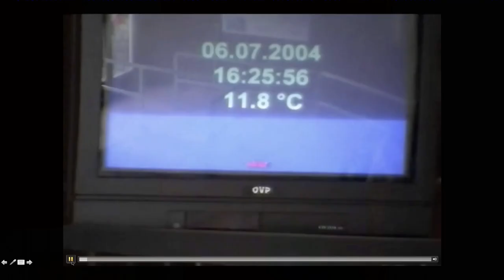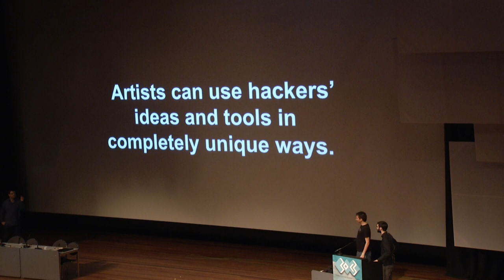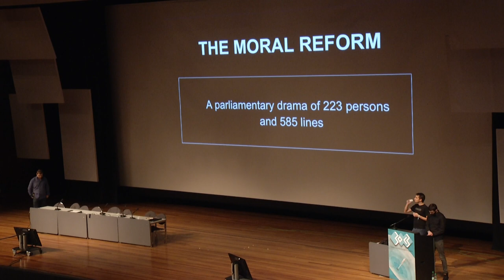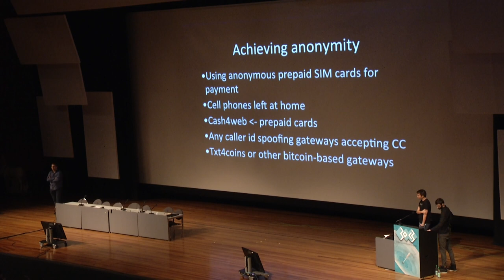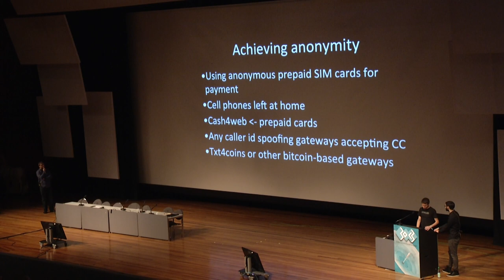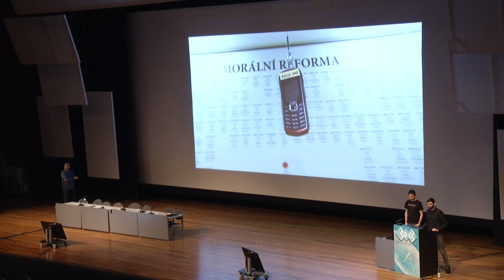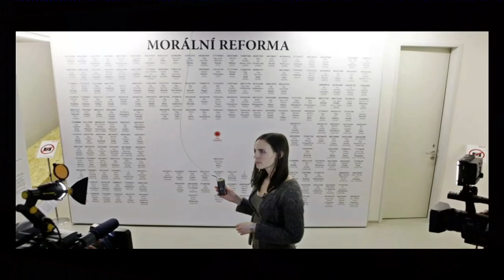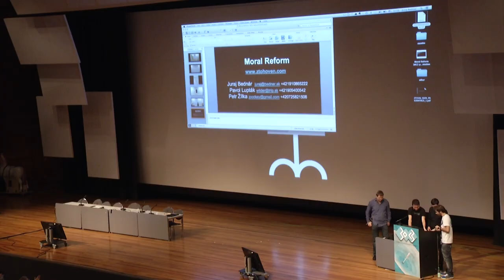30c3 - Hacking the Czech Parliament via SMS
A parliamentary drama of 223 actors

Speaker: Ztohoven

The Czech art collective Ztohoven' project "Moral Reform" was accomplished in collaboration with web security experts. Together they created the unique art concept of a mobile phone mass-hack.

"Am I the only one who sees all the bad things we do? It`s impossible to govern in a decent way anymore. Let's finish it once for all. I am ready to overtake the responsibility. I am ready to reveal the full truth."

Messages like these were received by Ministers from their government fellows.

Chaos Communication Congress 30C3